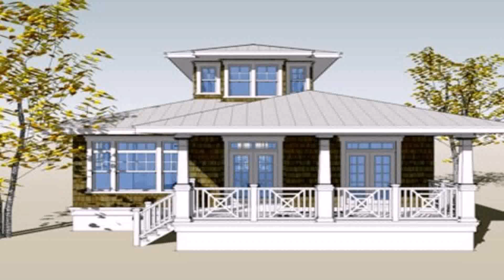Bungalow House Design With Floor Plan Philippines - Gif Maker DaddyGif.com (see description)